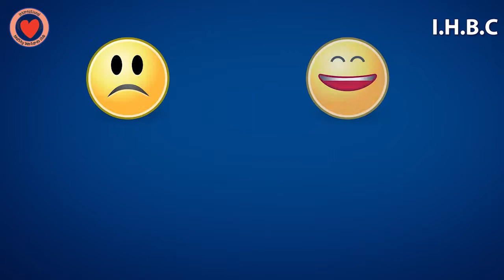Depression Part 1